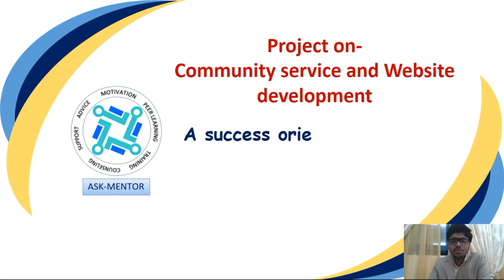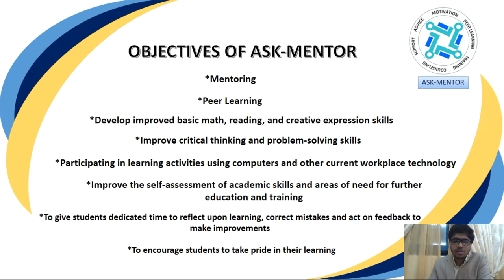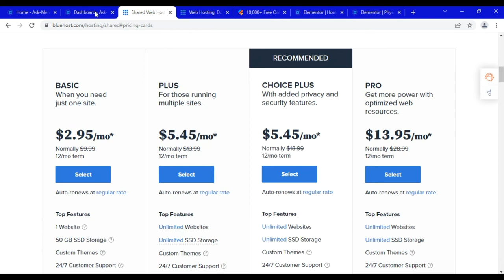Fazil Farhan Engineering Project | Website Where You Can Ask Your Questions to lecturers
During the pandemic and upon guidance of my uncle, Faizan Iqbal Sir, who is Principal of a College in India, I started the e-mentorship program and for the same reason, I developed my own website; which gives a platform to teachers to connect with the students.